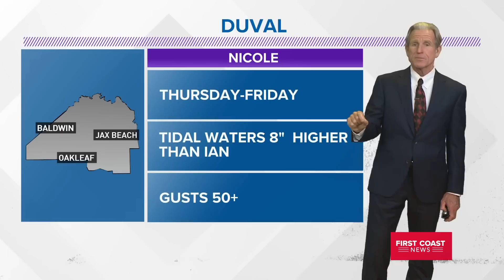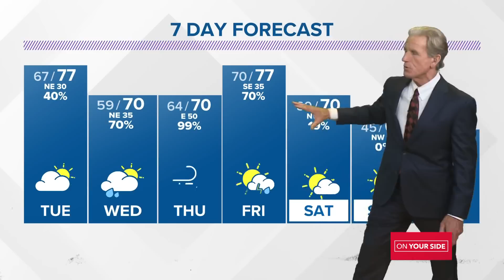Subtropical Storm Nicole trajectory, forecast | Nov. 7 8 p.m.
Our county-by-county prediction for Subtropical Storm Nicole as of Nov. 7 at 8 pm.